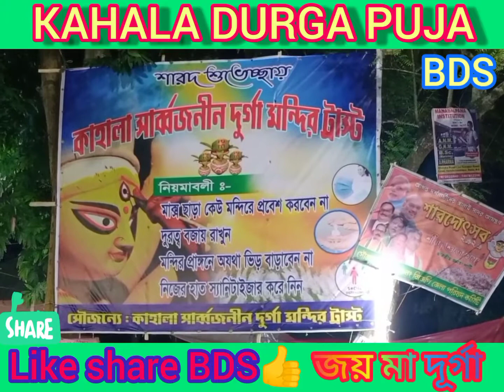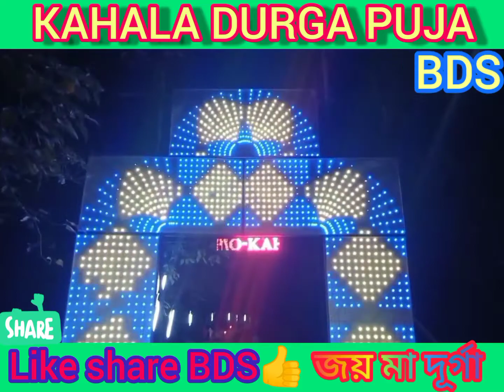KAHALA DURGA PUJA 2020 পুরো ভিডিও দেখুন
BDS পেজটি লাইক করুন
BUDDHUDEB সাহা